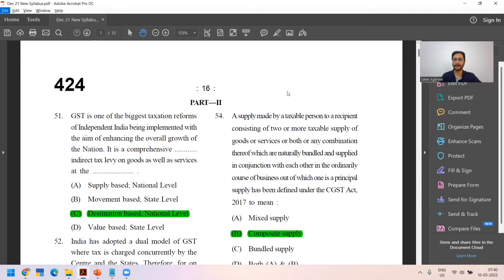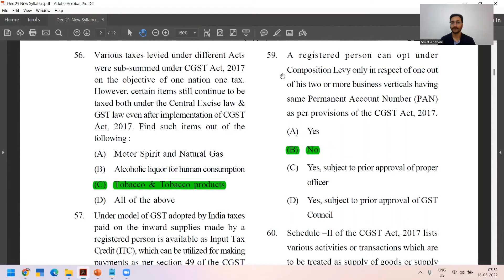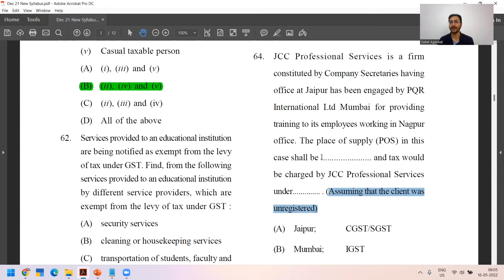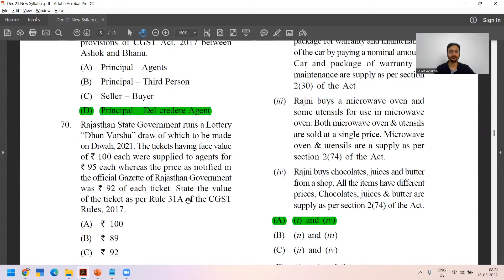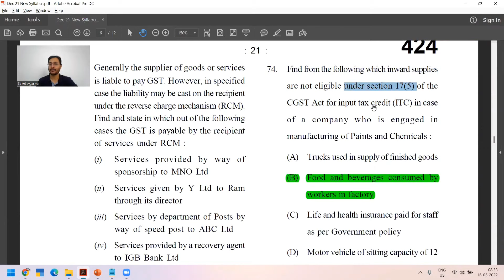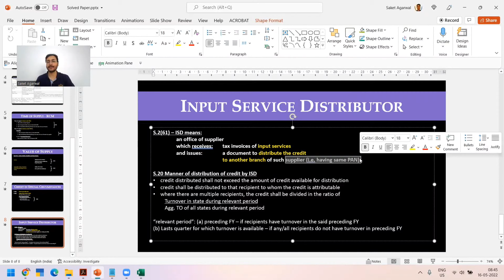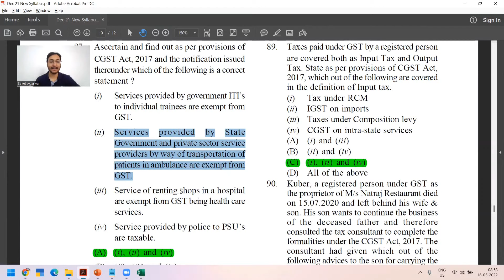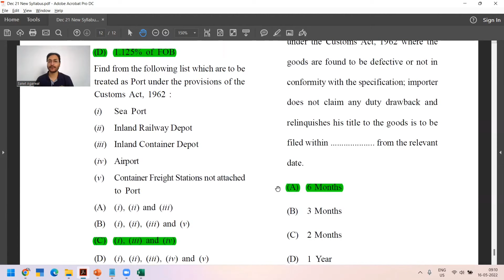CS Executive Solved Paper : Indirect Tax Dec 2021